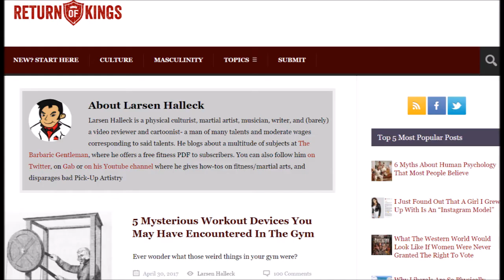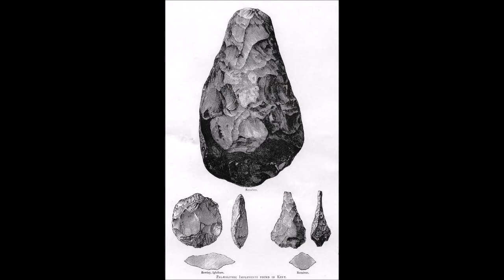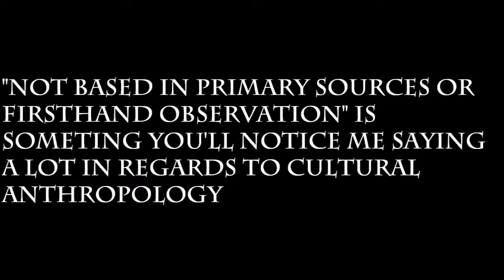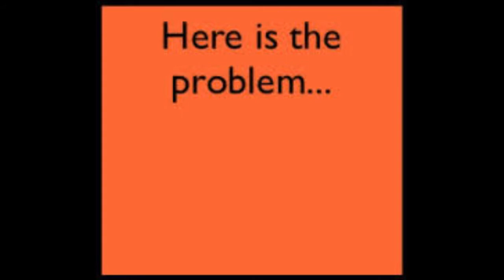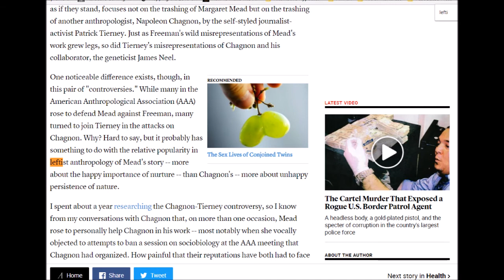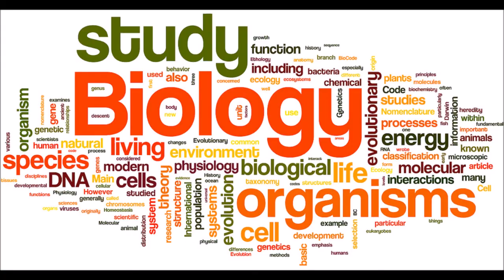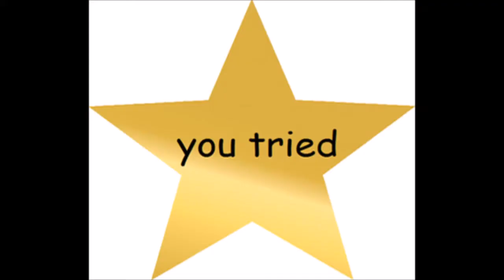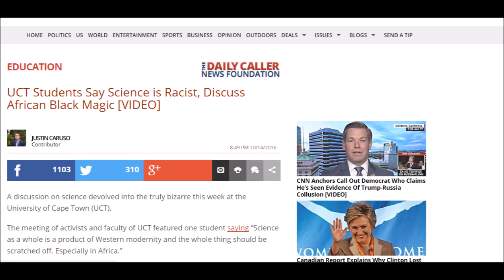Why Anthropology Makes The World Suck (Manthropology #1)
It's my new show, Manthropology, in which I desperately try to justify my expensive Bachelors of Science degree and try to make some sense of the current zeitgeist.

To do that, we must first learn that my academic field has made our daily lives a little more miserable, and learn a truncated version of why that is the case.